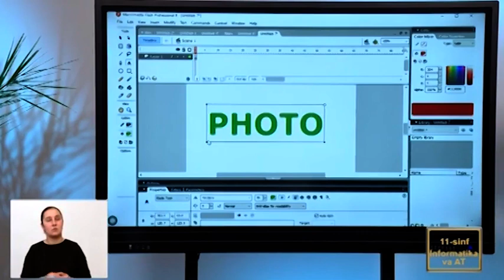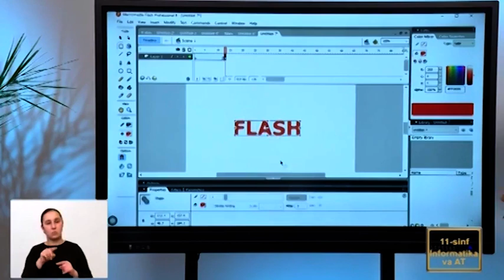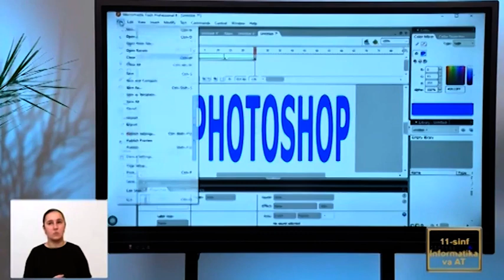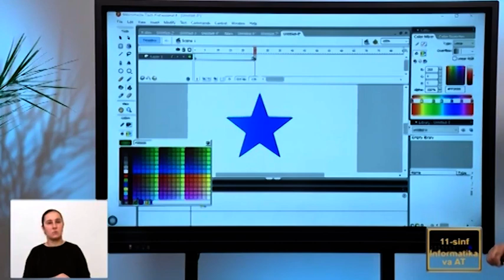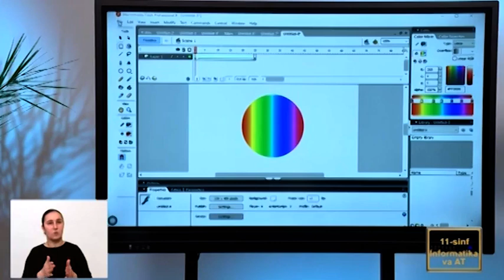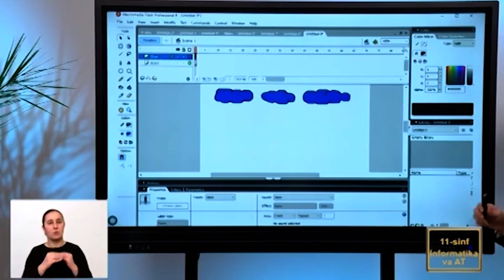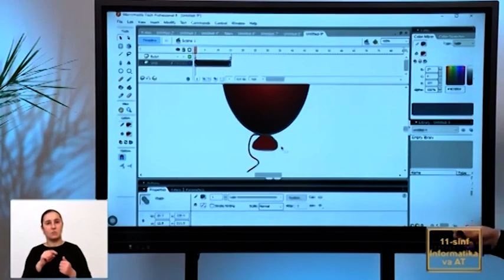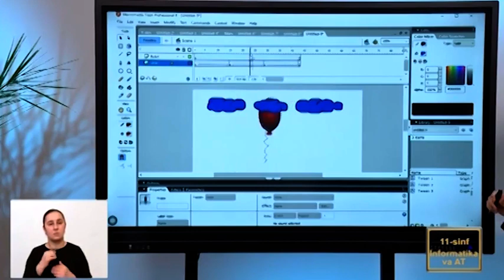30 dars Takrorlash darsi